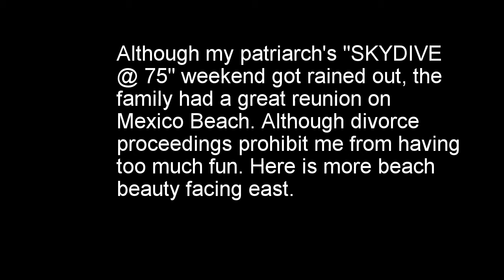SKYDIVE @ 75 Looking East Timelapse